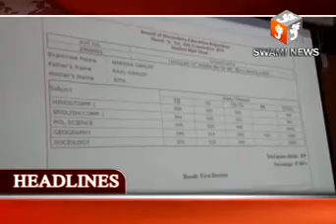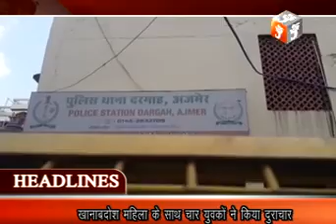Today's Headlines 22 May 2019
लोकसभा चुनाव की मतगणना स्थल पर कानून व्यवस्था बनाने के लिए कार्यपालक मजिस्ट्रेट किए नियुक्त वही कांग्रेस और भाजपा ने अपनी जीत के दावे किए पेश।

माध्यमिक शिक्षा बोर्ड ने 12वीं कला वर्ग का परिणाम किया घोषित फिर छात्राओं ने मारी बाजी।

एसीबी ने किशनगढ़ के जन स्वास्थ्य अभियांत्रिकी विभाग के सहायक अभियंता को एक लाख रुपए की रिश्वत लेते किया गिरफ्तार

मेडिकल स्टोर में चोरी की वारदात सीसीटीवी कैमरे में कैद वही कुख्यात गैंगस्टर लॉरेंस बिश्नोई को कोर्ट में किया पेश।

और खानाबदोश महिला के साथ चार युवकों ने किया दुराचार दरगाह थाना पुलिस जुटी जांच में